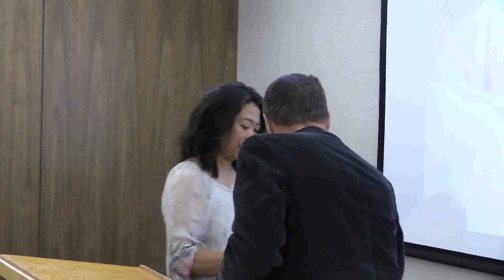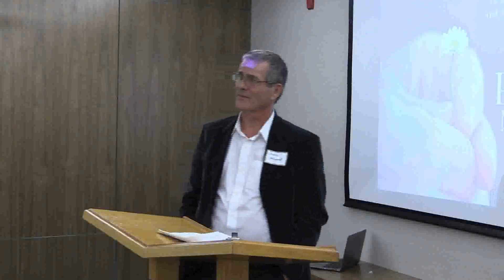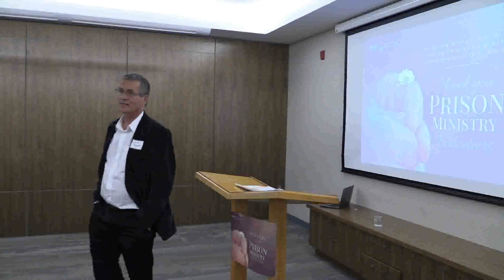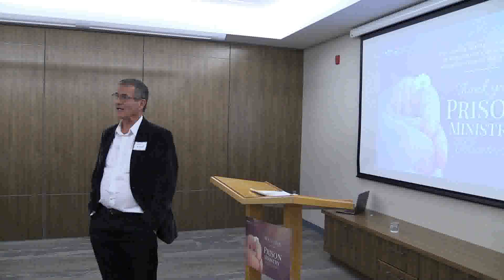David Milgaard and prison ministry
David Milgaard shares with volunteers the value of prison ministry